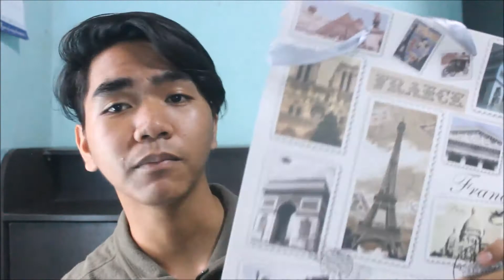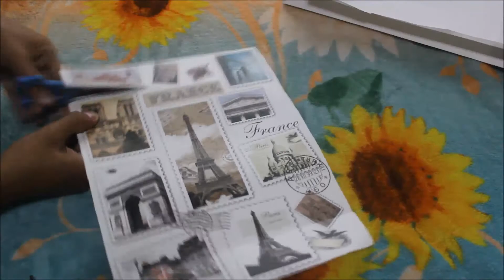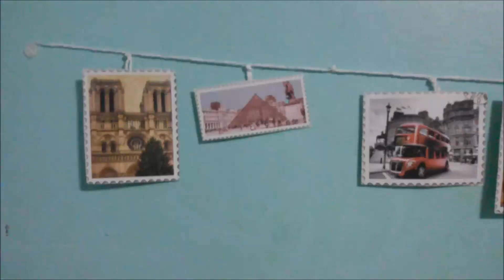MAY BACKGROUND NA TAYO BESS -SuperMAR-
channel/UCmgeStLkqQY3qEOpeFAAz-A?sub_confirmation=1